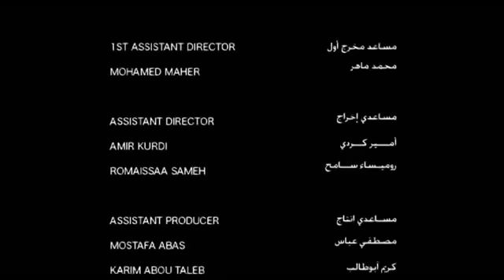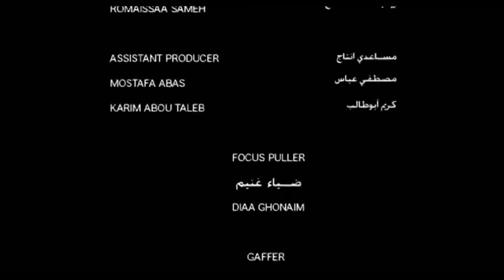The Other Pair | Short Film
This Egyptian Short Film is Based On A Situation Of Ghandi's Life.
Directed by : ٍSarah Rozik
Screenplay : Mohammed Maher
D.O.P : Haitham Nasser
Edited by : Eman Samir
Sound Engineer & Music : Mohamed Hassan Elhanafy
Art Director : Hassan Elplisy
Production Manger: Yasser Elfishawy
Actors : Ali Rozik & Omar Rozik